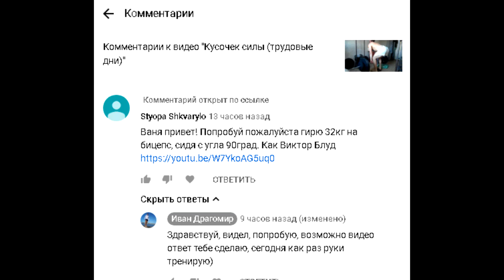Видео ответ для зрителя о видео с Виктором Блудом или слабач старой школы